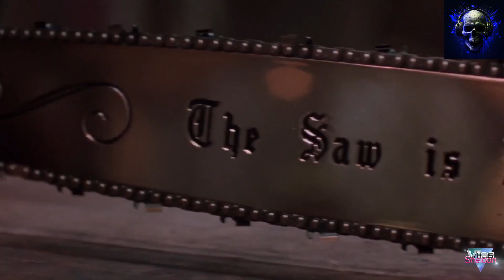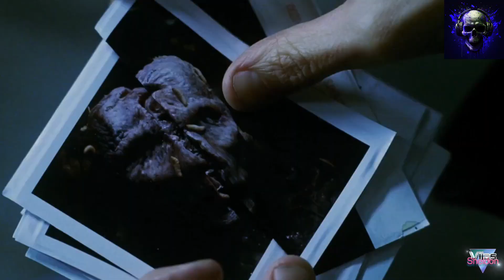Top Horror Tropes: Revealing Our Favorites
In this video, we delve into the world of horror tropes to reveal our favorites! From jump scares to creepy dolls, there are so many horror movie clichés to choose from. Join us as we discuss the reasons why these tropes work so well in scaring us, and why they have become staples in the horror genre. So grab some popcorn and get ready to scream! We also explore the origins of these terrifying tropes and why filmmakers continue to use them to this day. From classic monster movies to modern-day horror flicks, we cover it all! So, what's your favorite horror trope? Do you love a good final girl showdown, or does a creepy supernatural element send shivers down your spine? We post regular videos exploring the darkest corners of the genre, so you won't want to miss out.